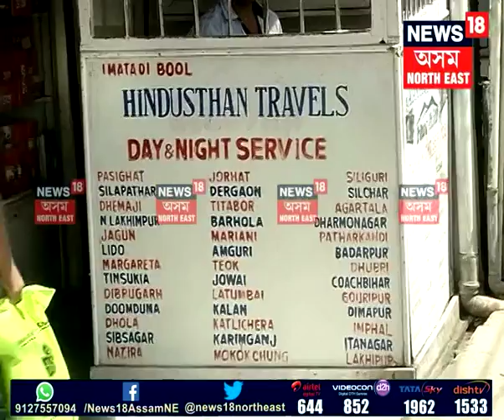City Bus Service in Guwahati